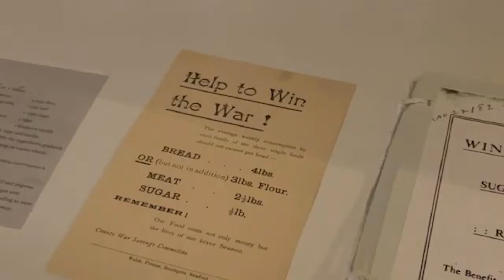The Rutherford house remembers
the Rutherford house hosts a special celebration for remembrance day.